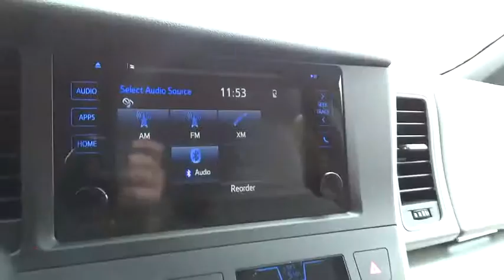2016 Toyota Sienna Christiansburg VA, Blacksburg VA, Princeton WV, Beckley WV, Roanoke VA 2V1315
2016 Toyota Sienna

Families always have somewhere to go, and the Toyota Sienna can help you keep up. It is a stylish choice designed as much for parents as it is for the kids, as it has a forward-leaning, athletic stance, with aerodynamic and attractive body sculpting. It handles more like a performance car and less like the people movers you might be used to. Available in five models: L, LE, SE, XLE and Limited, all share a 3.5L 266hp V6 engine paired with a 6-speed automatic Transmission. All models come standard with Front-wheel drive, but All-Wheel Drive is an available option on the LE, XLE and Limited trims. The FWD gets an EPA estimated 18 MPG City and 25 MPG hwy, and the AWD gets 16 MPG City and 23 MPG hwy. Depending on Trim, the Sienna can hold 7-8 people as a two-wheel drive, and 7 if you get all-wheel drive. Based on seating configurations and how many people are in the vehicle, cargo room in the Sienna varies from over 39 cubic feet up to 150 cubic feet. The base L Trim comes generously appointed with items like Dual Sliding Side Doors, a 60/40 Split and Stow 3rd Row seat, Three-zone air conditioning, and Cruise control. Based on which you select, the higher trims can offer possibilities like a Sport mesh front grille, Power lift gate, and Perforated leather-trimmed seats. Plus, the optional Display Navigation with Entune App Suite is available. It includes a 7-inch touch-screen with integrated backup camera display, HD Radio, auxiliary audio jack, hands-free phone capability, and music streaming via Bluetooth. Also, available are apps like Bing, OpenTable, Pandora, and real-time info like traffic, weather, and fuel prices. Another great option is the incredible Dual-View Entertainment Center with 16.4-in. display.